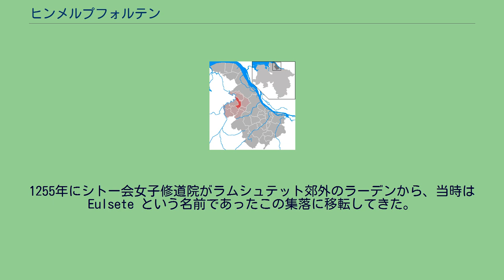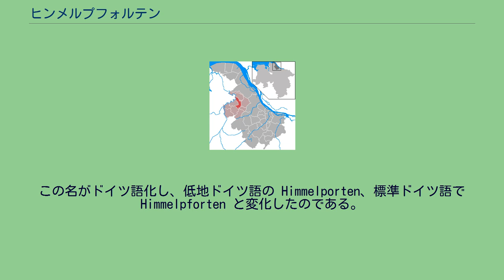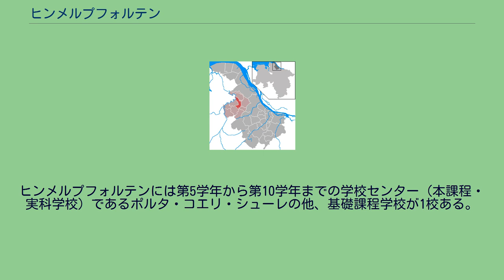ヒンメルプフォルテン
ヒンメルプフォルテン (Himmelpforten) は、ドイツ連邦共和国ニーダーザクセン州のシュターデ郡に属す町村（以下、本項では便宜上「町」と記述する）である。
ヒンメルプフォルテンは、ザムトゲマインデ・ヒンメルプフォルテンを構成する自治体の一つである。
首邑であるヒンメルプフォルテン集落の他、クーラおよびブライテンヴィッシュ集落がこの町に属している。
ヒンメルプフォルテンは、特にクリスマス・シーズンになると人の口に上ることが多くなる。
この集落はクリスマスキントドルフ（クリスマス子供の村）となるのである。
世界中の子供にとってこの町はサンタクロースの住む町なのである。
この伝統は1960年代から始まったものである。
1255年にシトー会女子修道院がラムシュテット郊外のラーデンから、当時は Eulsete という名前であったこの集落に移転してきた。
これ以後、集落は Porta Coeli（ラテン語で「天国の門」の意）と改名された。
この名がドイツ語化し、低地ドイツ語の Himmelporten、標準ドイツ語で Himmelpforten と変化したのである。
ヒンメルプフォルテンの町議会は14議席からなる。
この町の町長は、ベルント・ライマース (SPD) である。
ヒンメルプフォルテンの紋章は青地にゴシック様式の門。
その中に白い服を着た女子修道院長が院長杖を持って立つ。
この紋章は、現在の集落が形成されるきっかけとなったポルタ・コエリ修道院に由来する。
町の色は青 - 黄色（横縞）である。
ヒンメルプフォルテンには郷土博物館がある。
ここでは、この地域の学校の前世紀からの発展も知ることができる。
ヒンメルプフォルテン駅 連邦道B73号線がヒンメルプフォルテンを通り、この町をシュターデやハンブルクと結びつけている。
また、クックスハーフェンとハンブルクとを結ぶニーダーエルベ鉄道の駅がやはりヒンメルプフォルテンにある。
計画中であった連邦アウトバーンA22号線の開発が2007年10月から着手された。
この道路はブライテンヴィッシュ集落を通過し、ヒンメルプフォルテン集落もその西端が直接アウトバーンに面することになる。
アウトバーン建設反対の住民運動には約400人が参加している。
ヒンメルプフォルテンには第5学年から第10学年までの学校センター（本課程・実科学校）であるポルタ・コエリ・シューレの他、基礎課程学校が1校ある。